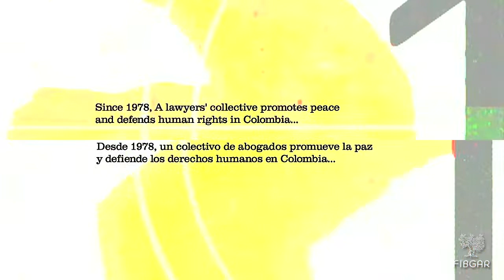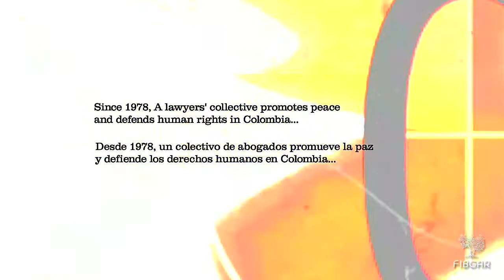Antonio Girón Serrano presents "Drops That cracks rocks"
Presentation of the book and DVD Documentary "Drops That cracks rocks" by Antonio Girón Serrano, on the harassment of Human Rights defenders in Colombia. During the second day of Universal Jurisdiction Congress, organized by the Baltasar Garzón International Foundation  (FIBGAR)